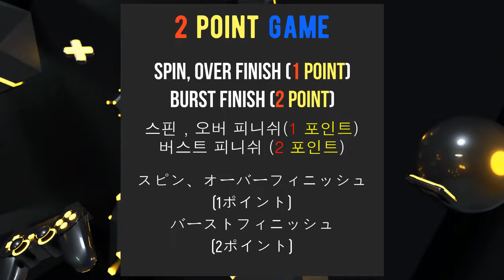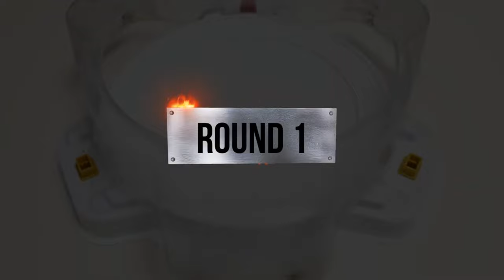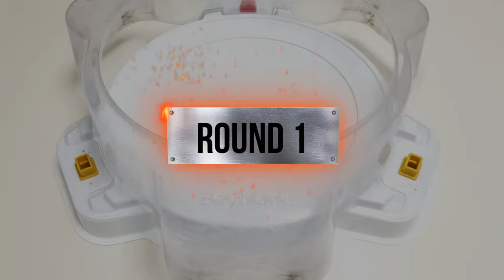【ALL Fafnir VS Dark Team Beyblade Burst Relay Battle】 ベイブレードバースト 베이블레이드 버스트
Beyblade X
Chrome Ryugu

Beyblade Burst
Beyblade X